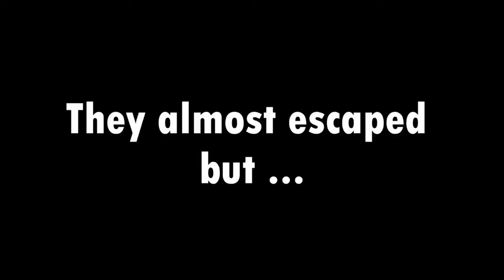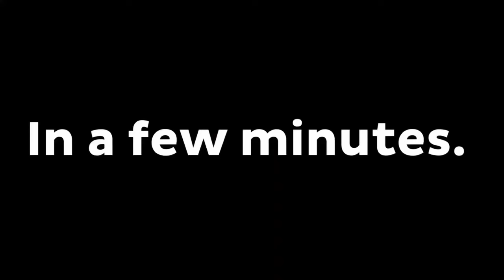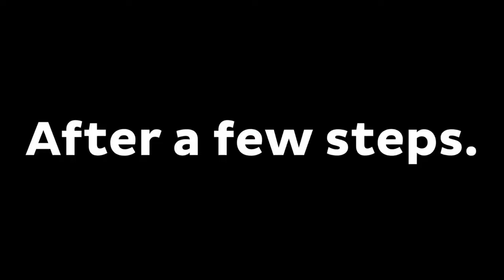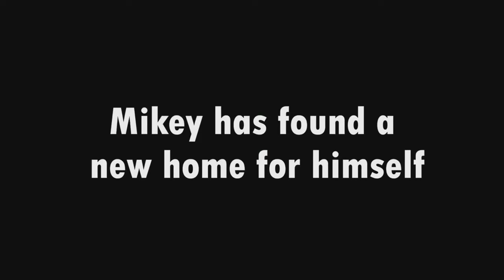How JJ Control Policeman MIND to SAVE Mikey from PRISON ? in Minecraft - (Maizen)